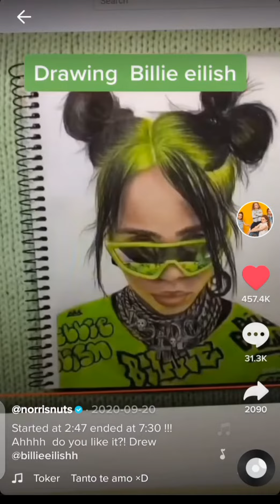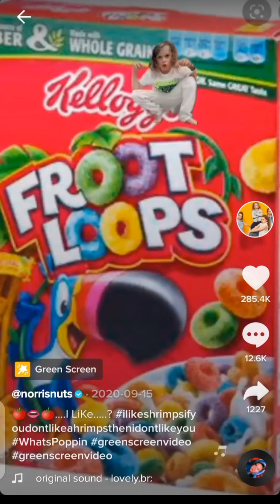NORRIS NUTS TIKTOKS ||LOVELY NORRIS LEGENDS || RATE THIS TIKTOKS IN THE COMMENT